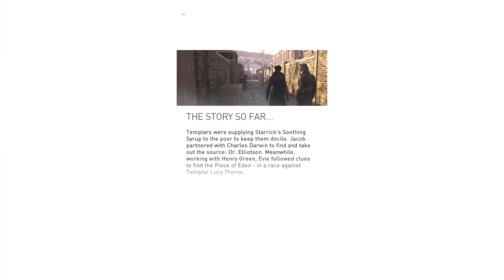Assassin's Creed Syndicate London Stories Charles Dickens Memories Part One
Join me as we play Assassin’s Creed Syndicate.

Set during the industrial revolution right in the city which turned the world at the time, London, twins Jacob and Evie Frye arrive to find the city utterly controlled by the Templars. With everyone losing against them and the Assassin Brotherhood all but a memory for a few.

Raised to be Assassin’s and to follow the Creed, Jacob and Evie infiltrate the sprawling underworld of the city unifying London’s criminal gangs.

Assassin’s Creed Syndicate has a few changes from the previous iterations. Most notably that this game has two protagonists, which can be switched on the fly similarly to Grand Theft Auto V. Aside from the spin-off game Assassin’s creed III: Liberation, this will also be the first Main game in the series to have a female lead, something the fans have been asking for for a long time. And it isn’t just a cosmetic sprite change either. Playing as Jacob will lead to a slightly more combat orientated game as he specialises in close combat brawling. Whereas Evie is much more stealthy.

Weapons have obviously undergone a change too, a slightly quicker combat engine means the need for a tweak in the weaponry. Revolvers, Swords (yes they are still used here), short knives and brass knuckles are but a few of the weapons.

A few changes have been made to the navigation system. Zip-Line between buildings as they are so much taller and much more spread out than Assassin’s Creed Unity, carriages are around because the streets are so much wider. As this is also the middle of the Industrial Revolution, Trains are also in the game giving much more dynamic chases too. With London being 30% larger than paris there had to be some changes to the way you navigate and it seems this has happened.

However what really attracts me to this game are two small things.
1, No multiplayer. A true return to how Assassin’s Creed is, a single player game, no multiplayer bolted onto it. 2, No Companion App. This means that, hopefully, there will be next to no interference from, outside sources, that will impact the game.

So yea, I hope this game is an improvement on the last instalment of the the series, as that for me was by far the lowest point in any gaming franchise I’ve ever experienced. In a long time!